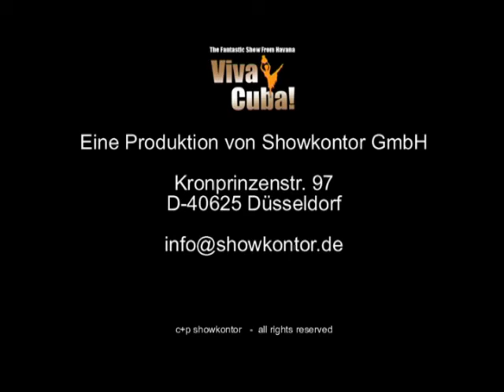Viva Cuba - Highlights - Premiere Munich 2. Act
Viedo Takes from the Premier in Munich 2005 from the second part of the show